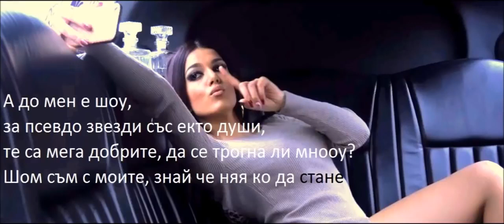Diona- Dishai Text